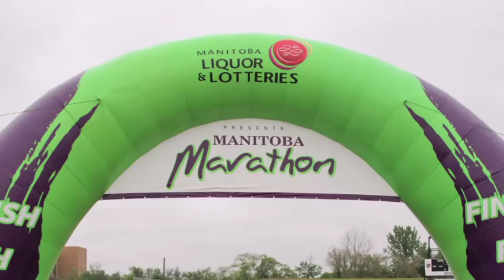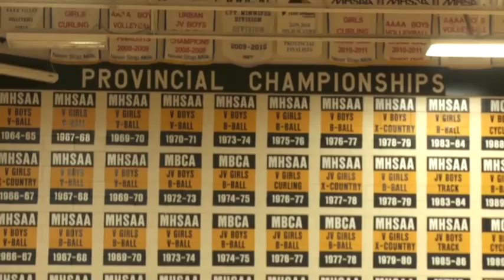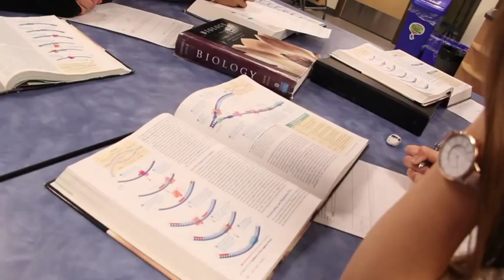Dakota Collegiate: Progressive, Innovative, and Inclusive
A deeper look into the opportunities Dakota has to offer.